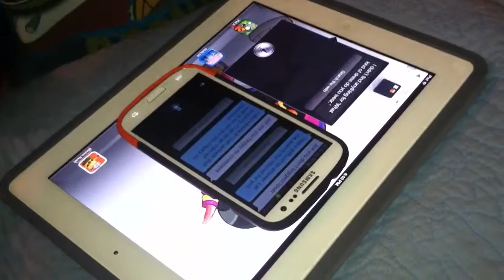Siri and S Voice 9/15/13